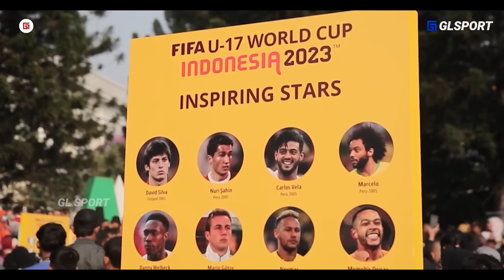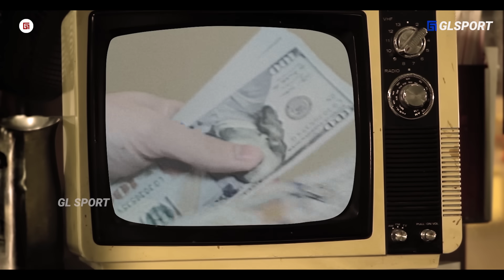“Gak Ingin Sepakbola Indonesia Lebih Maju,.” Alasan Negara ASEAN Tak Suka Indonesia Jadi Lebih Baik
“Gak Ingin Sepakbola Indonesia Lebih Maju,.” Alasan Mengapa Negara ASEAN Jika Indonesia Jadi Tuan Rumah Pildun U-20